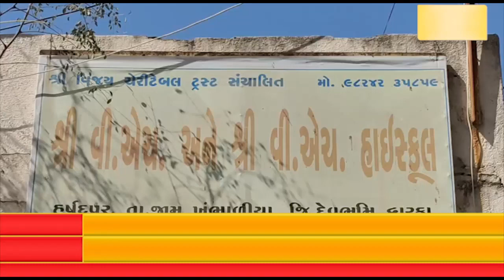દ્વારકા જિલ્લા માનસિક આરોગ્ય દ્વારા ધોરણ 10 અને 12 ની પરિક્ષાઓને લઈ વિદ્યાર્થીઓને માનસિક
દ્વારકા જિલ્લા માનસિક આરોગ્ય દ્વારા ધોરણ 10 અને 12 ની પરિક્ષાઓને લઈ વિદ્યાર્થીઓને માનસિક તણાવમુક્ત પરીક્ષાઓ આપી શકે તે માટે આરોગ્ય વિભાગ દ્વારા કાર્યક્રમનું આયોજન કરવામાં આવી રહ્યું છે